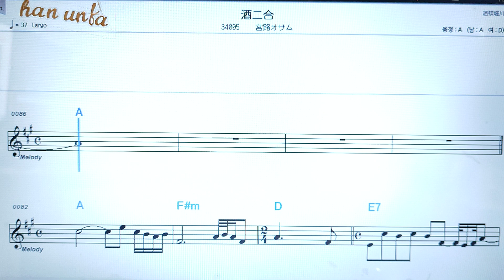사케니고오/미야지오사무👍日本の歌*(한*일본어 동시 발음)Karaoke*Sheet Music